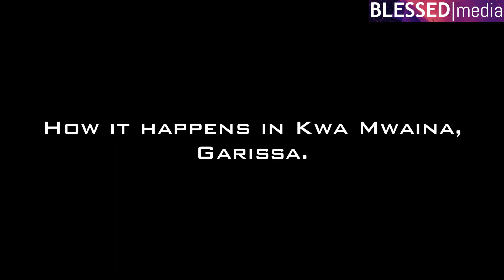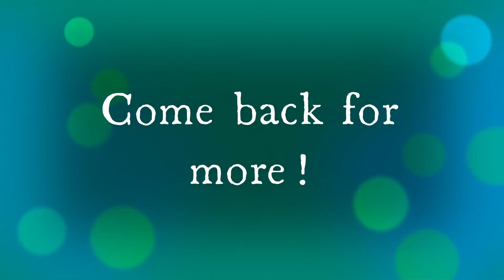Making Jiko | Kwa Maina, Garissa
Hello, if you ever want a quality and durable Jiko, fika kwa Maina, Garissa. Let's talk to one of the guys who make the magical product happen.